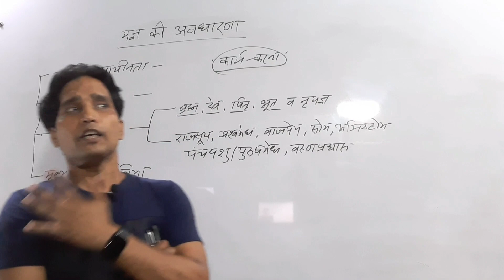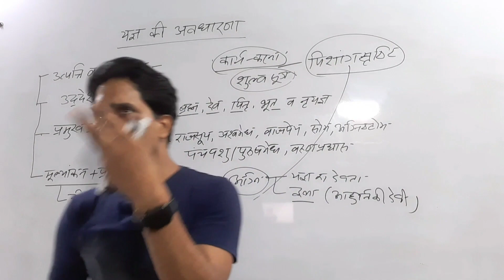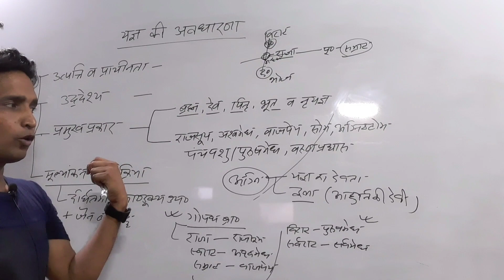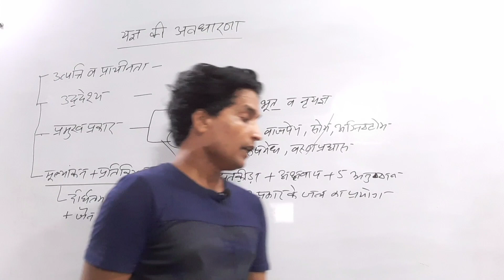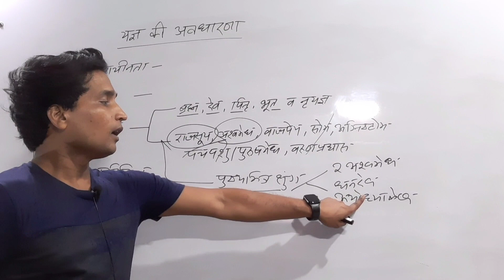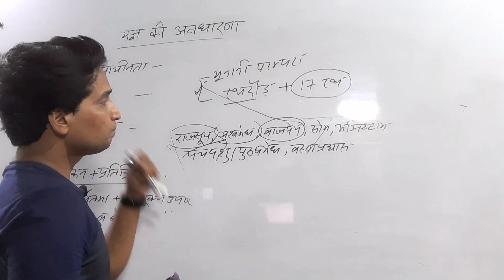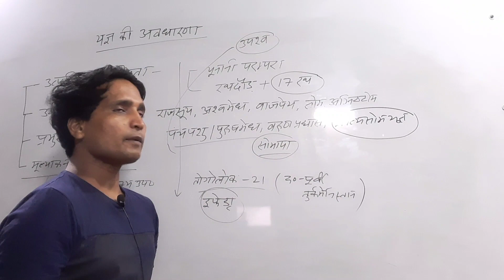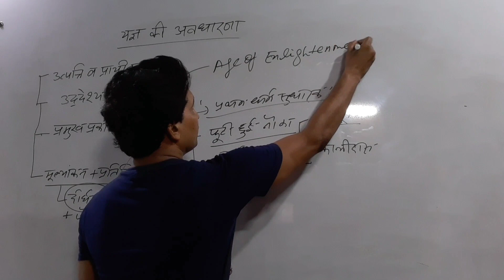यज्ञ की अवधारणा व प्रकार - डॉ. आनन्द पाण्डेय